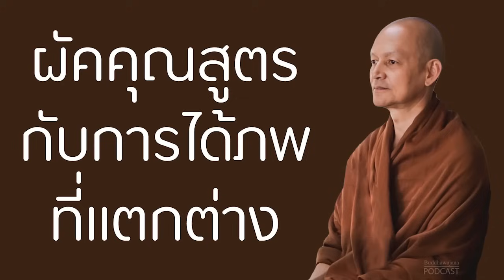ผัคคุณสูตรกับการได้ภพที่แตกต่าง | มูลนิธิพุทธโฆษณ์ พุทธวจน